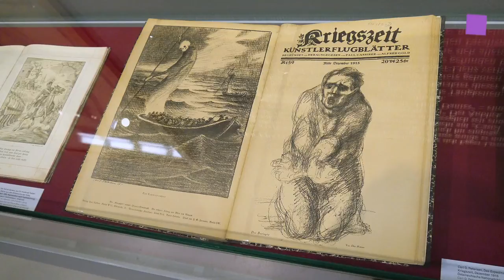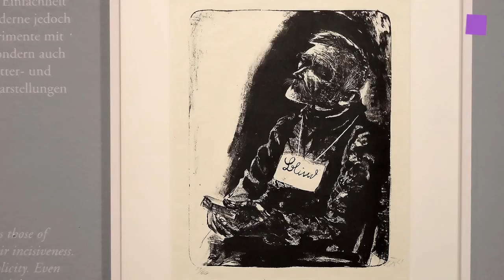theartVIEw - Egger-Lienz at BELVEDERE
Belvedere devotes the exhibition „Danse Macabre - Egger-Lienz and the War" at the Orangery to Albin Egger-Lienz (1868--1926). His WWI paintings are impressive memorials warning against the horrors of fighting and violence. In 1906, the purchasing commission of the Modern Gallery, today's Belvedere, commissioned the artist to create a work. In time for the diamond jubilee of Emperor Francis Joseph I and shortly before the 100th anniversary of the Tyrolean Wars of Liberation, Egger-Lienz delivered the painting Danse Macabre of 1809, the earliest surviving version of a motif with which he frequently dealt between 1906 and 1921. Danse Macabre: Egger-Lienz and the War traces Egger-Lienz's artistic evolution and elucidates various references and lines of interpretation as well as presenting numerous essential works by other artists trying to overcome the traumatic experiences of WWI. 7 March to 9 June 2014.
Artists:Ernst Barlach, Max Beckmann, Hans Burgkmair d. Ä., Wilhelm Dachauer, Otto Dix, Albin Egger-Lienz, Käthe Kollwitz, Alfred Kubin, Hans Larwin, Constantin Emile Meunier, Anton Romako, Eduard Thöny, Franz von Defregger, Moritz von Schwind